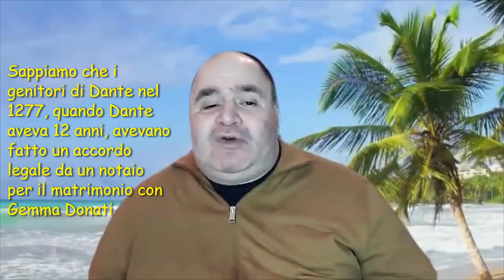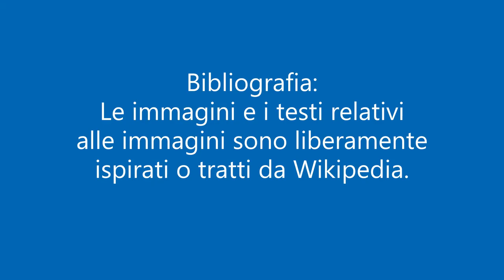Davvero Dante si sposò a 12 anni